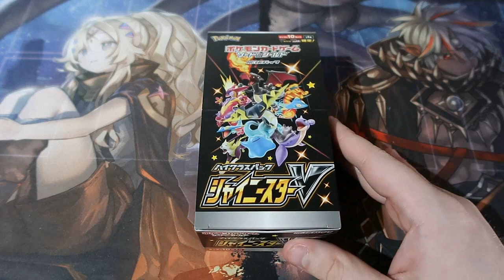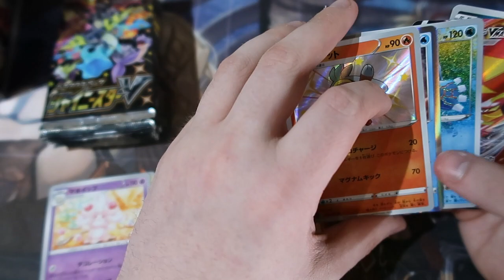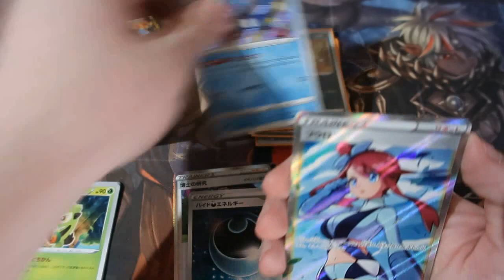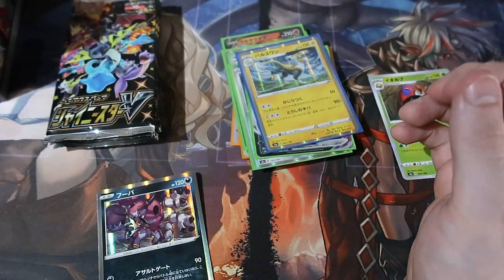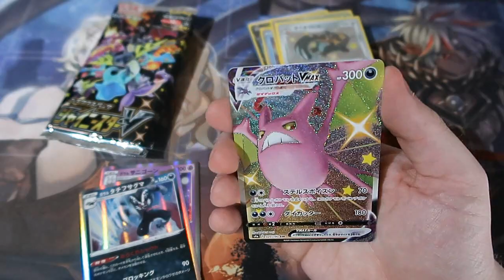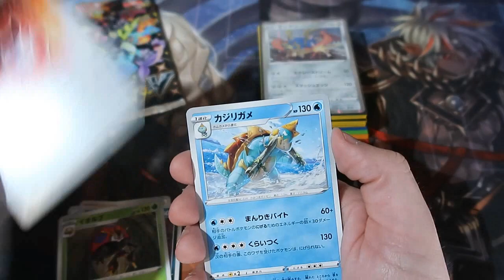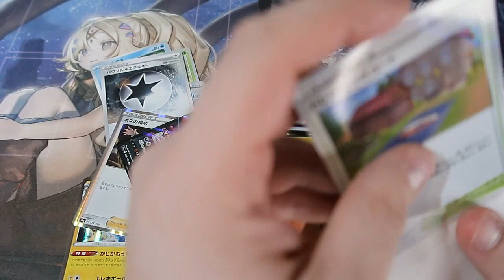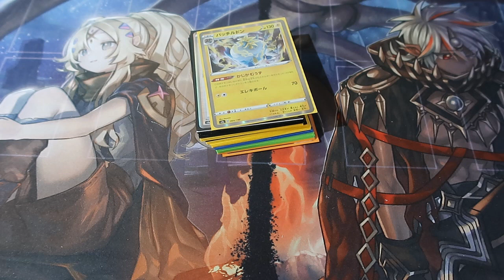Pokémon Pack Opening Japanese Shining Fates OMG